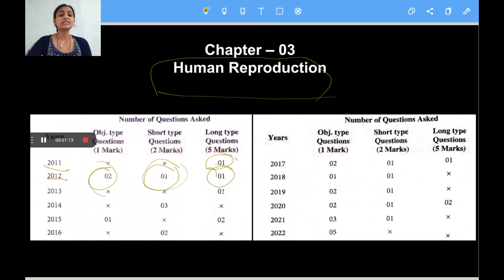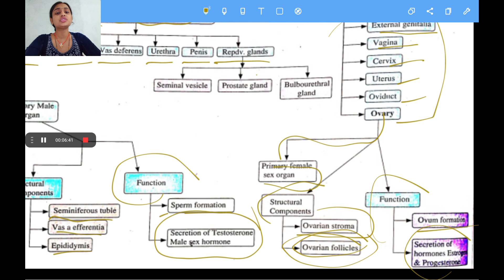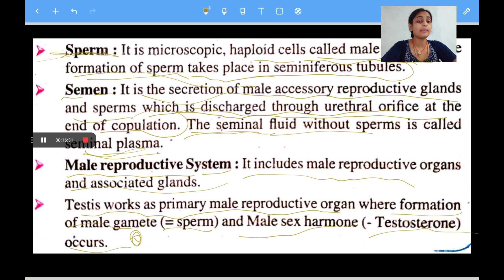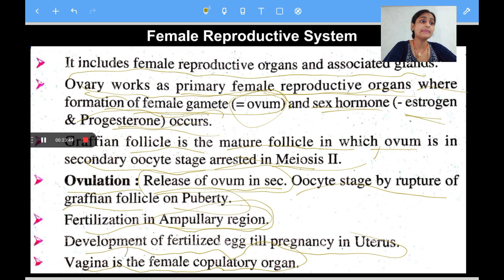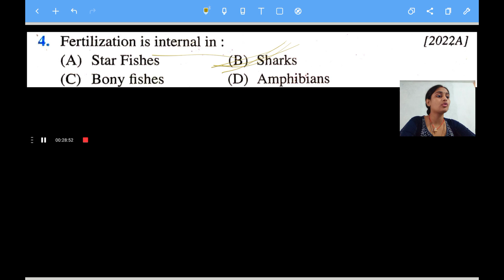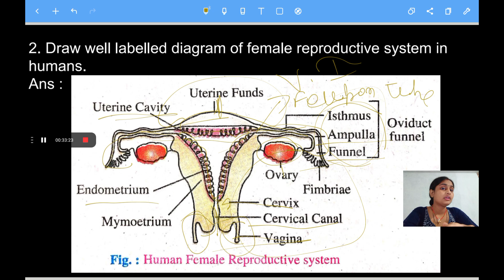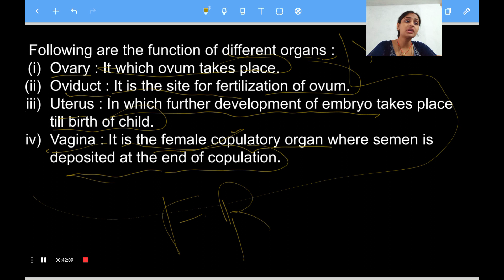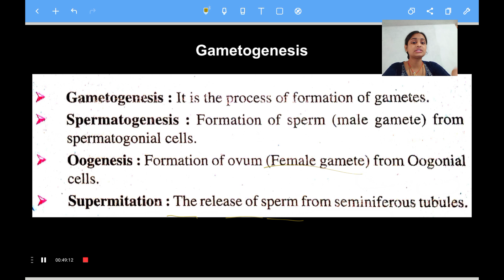10 December 2022